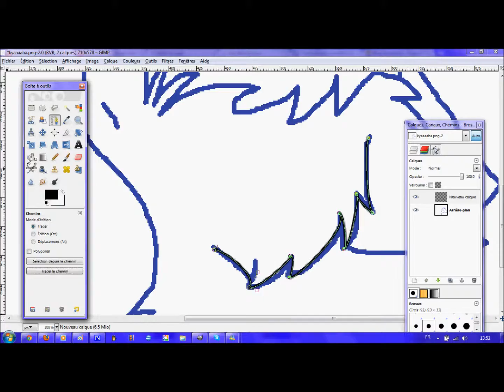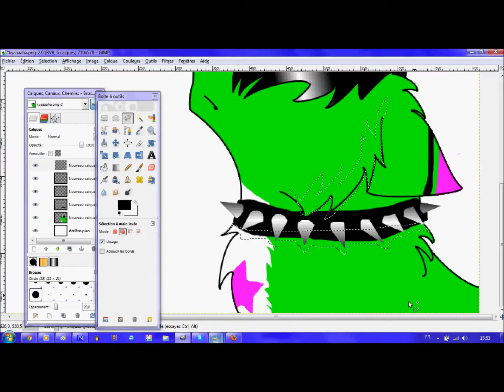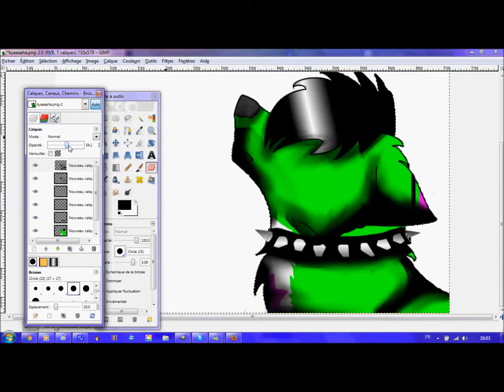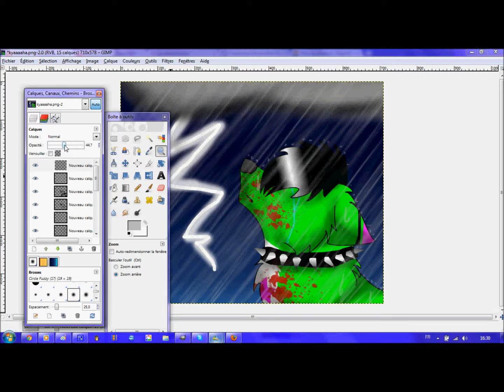Grenade ~ Bruno Mars [ Speed Paint - Eskemo ]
un cadeau